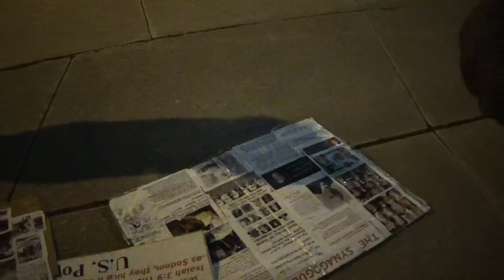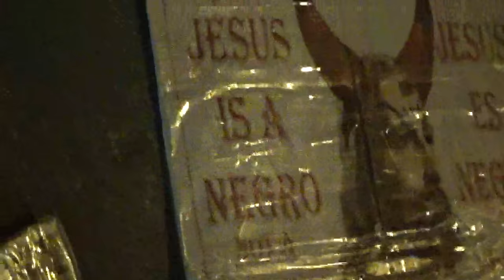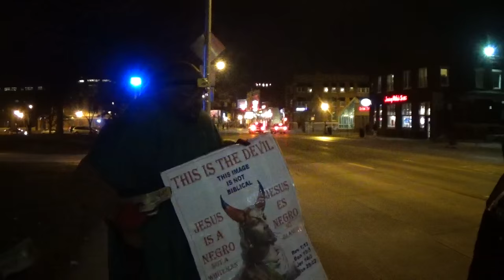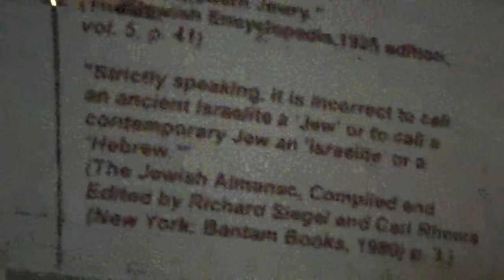YE WORSHIP YE KNOW NOT WHAT, WE KNOW WHAT WE WORSHIP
John 4:22 Ye worship ye know not what: we know what we worship: for salvation is of the Jews.

John 4:23 But the hour cometh, and now is, when the true worshippers shall worship the Father in spirit and in truth: for the Father seeketh such to worship him.